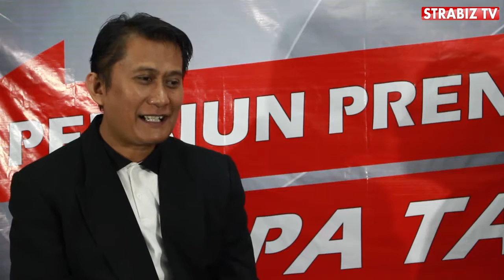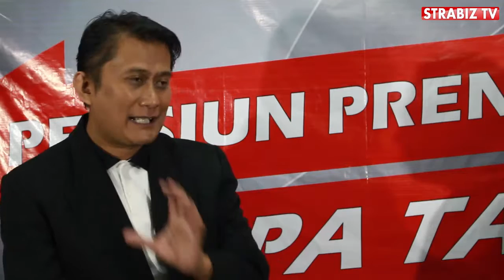PPST Eps 12,Berikan Kepercayaan Kepada Karyawan